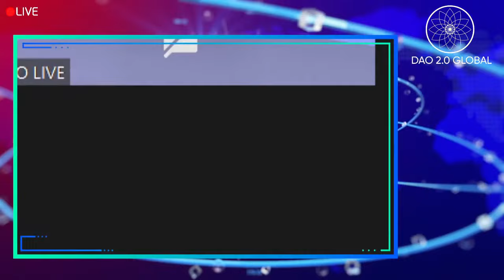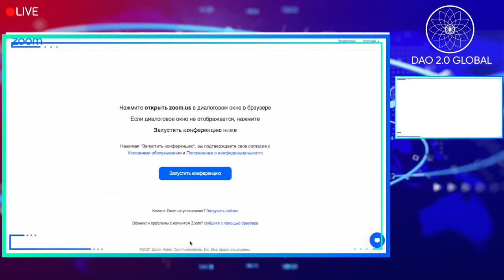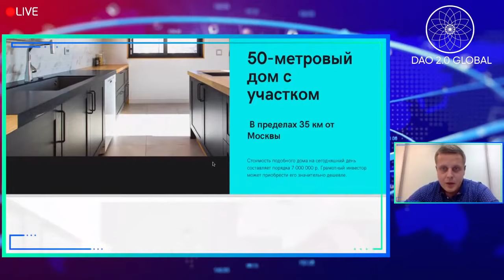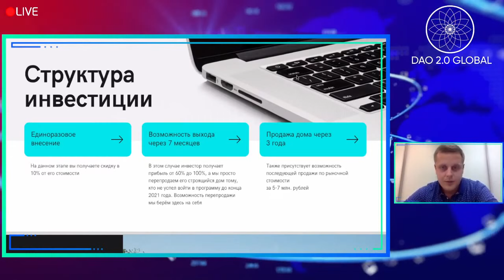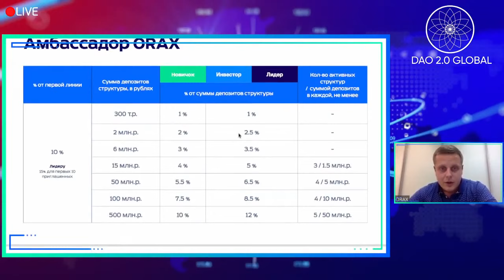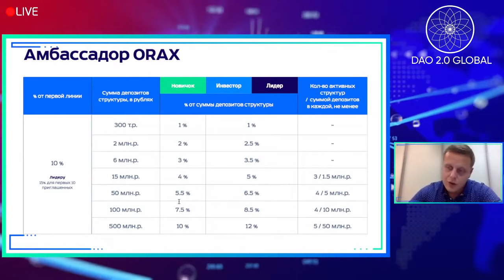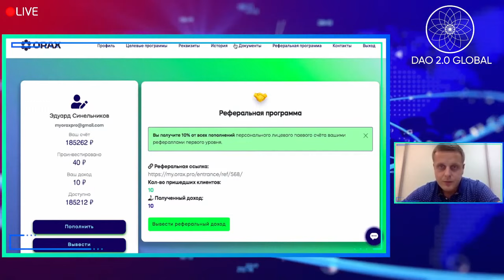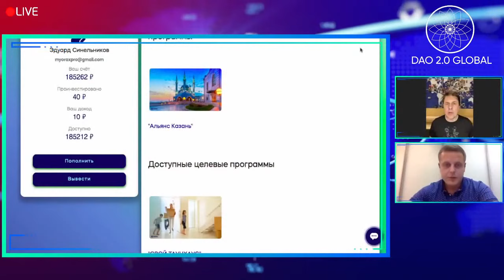Презентация нового партнера DAO компания ORAX Доходность От 30 до 180% годовых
Встречайте нового партнера на платформе - компанию ORAX, Которая даёт  возможность получать доход на рынке недвижимости, выкупленной на залоговых аукционах с доходностью от 30 до 180% 🔥
Также ТОЛЬКО в декабре вы можете зарегистрировавшись по ссылке дао приобрести в ORAX таунхаусы
по цене 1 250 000 руб в Подмосковье
(Их рыночная цена 5-7 млн руб)

Зарегистрировавшись по ссылке дао вместе с доходом по МП ORAX вы будете получать дивиденды от дао от деятельности ORAX

О том как зарегистрироваться в дао узнайте у человека, который дал вам этот ролик

Канал посвящен путешествиям, стилю жизни, полезным фишкам по следующим направлениям:
- финансовые иструменты
-  финансовая грамотность
- бизнес инструменты
- обзоры

Подписываетесь на наш каналы:

Наши официальные группы:
Телеграмм: